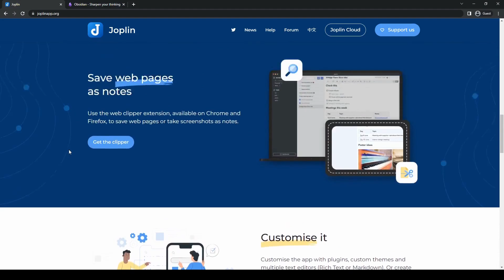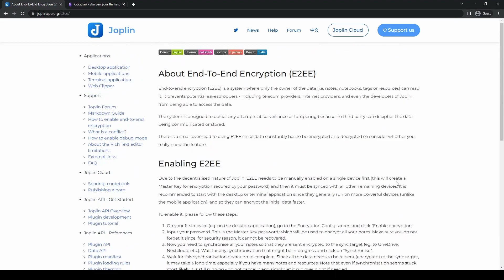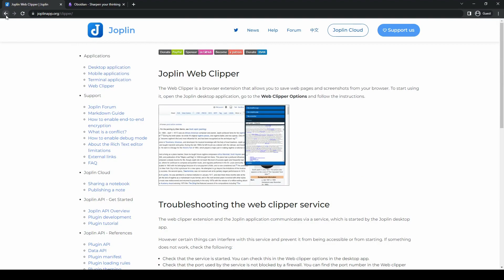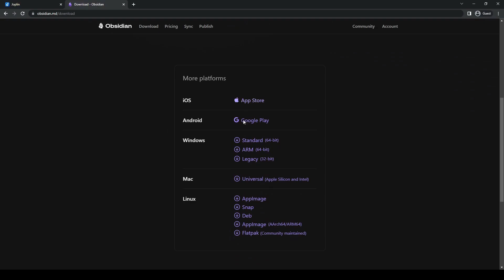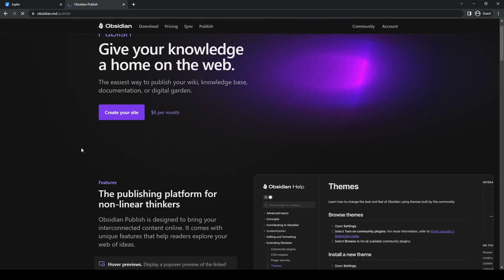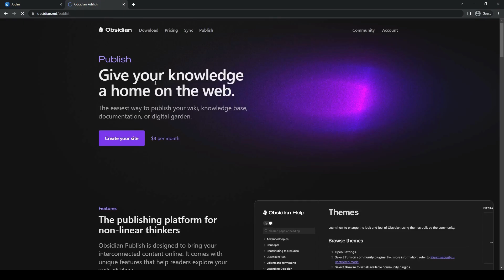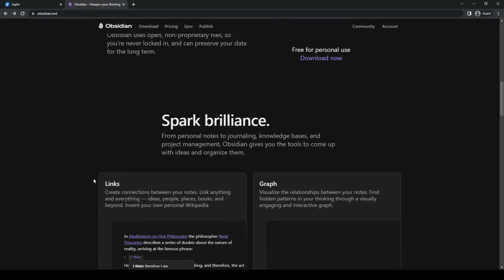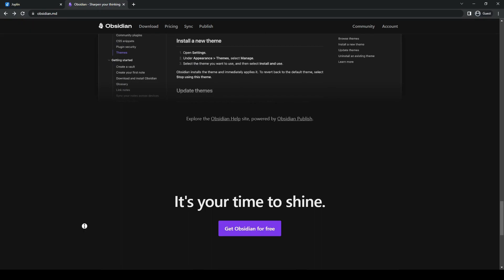Joplin vs Obsidian - Which One Is Better? (Full Comparison)